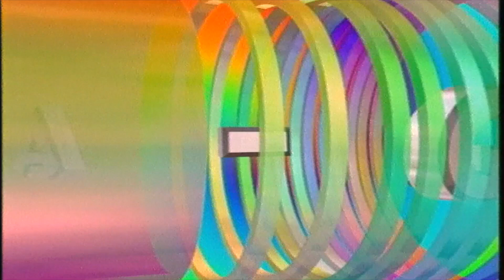Gara - Gara Episode 24 Part 2 | Gosip